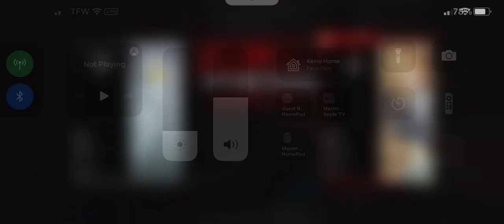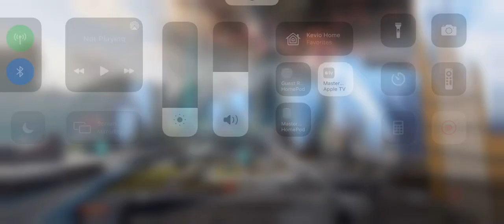Arenas in (apex legends mobile )